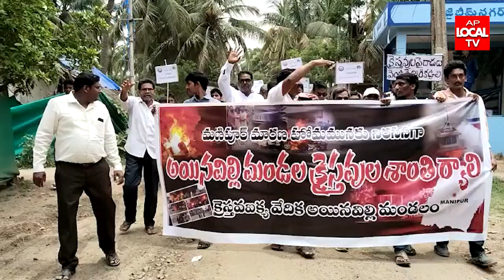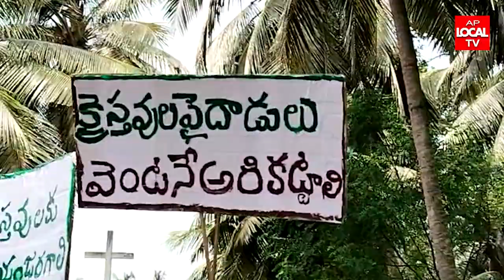మణిపూర్ లో క్రైస్తవులపై చేస్తున్న దాడులకు నిరసనగా అంబేద్కర్ కోనసీమలో తోత్తరముడి లో శాంతియుత ర్యాలీ